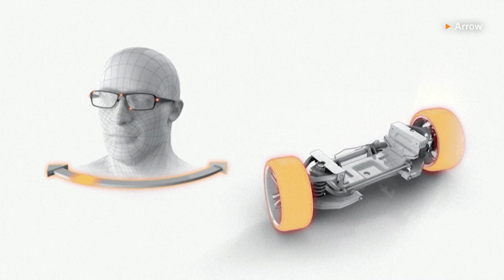Paralyzed IndyCar driver races again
Paralyzed IndyCar driver Sam Schmidt has been able to race again, despite not being to use his arms or legs.